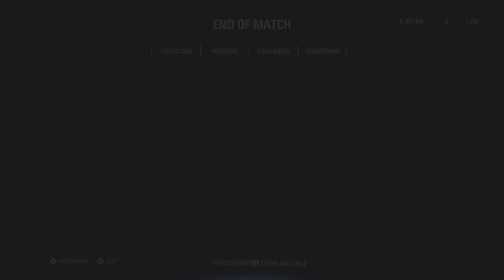Going over your comments from the previous vid | Ahsoka talk with Vader gameplay